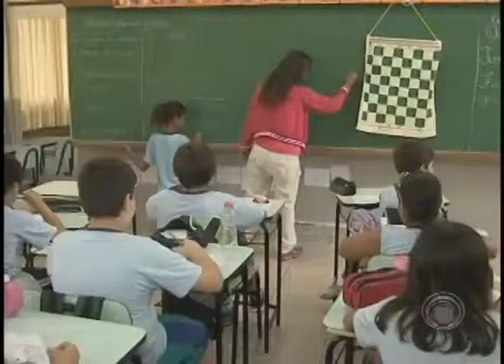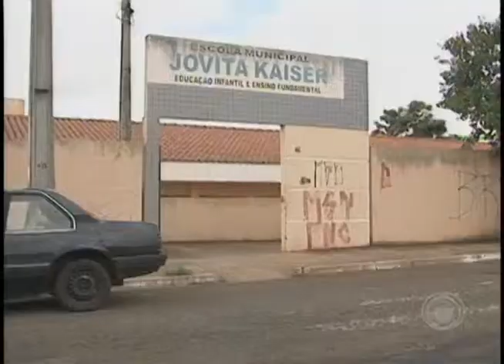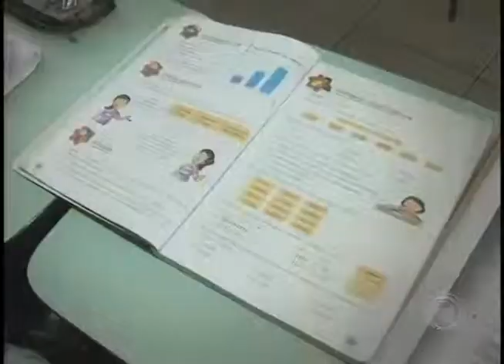Escolas municipais de Londrina atendem mais de 700 crianças especiais (14/03)